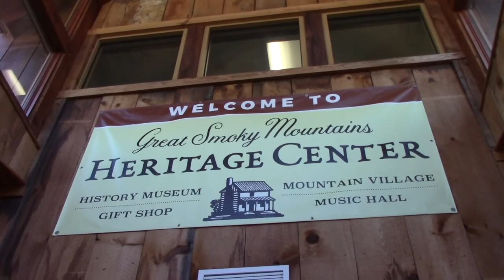Ride To The Sky (2022 Great Smoky Mountain Vacation Day 5)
"The One With Goats and Bridges in the Great Smoky Mountain" or "Goats and Bridges in the Great Smoky Mountains Make My Smiles Happen"